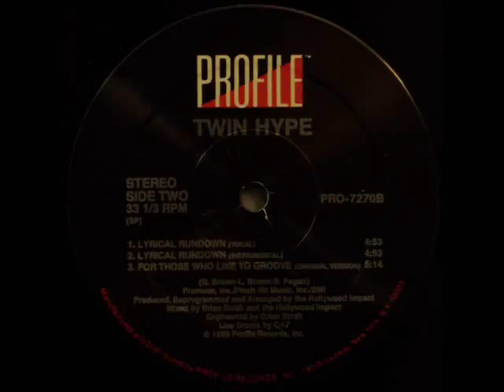Twin Hype - For Those Who Like To Groove (Original Version) (1989)